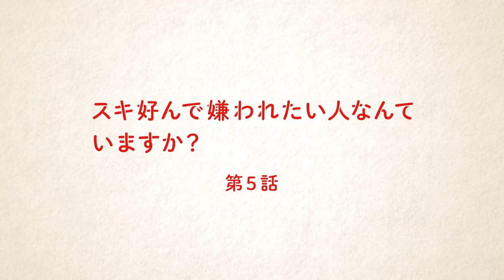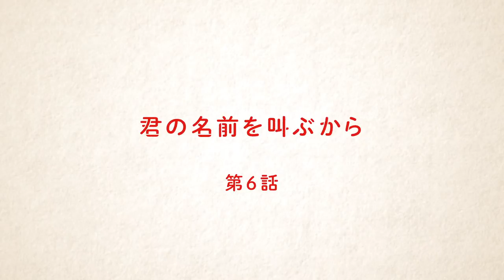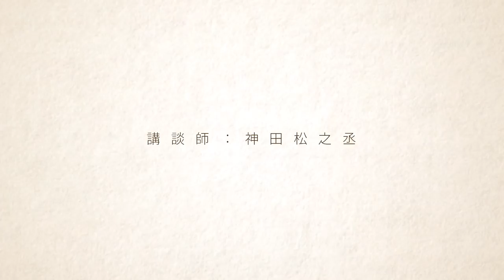TVアニメ『ひそねとまそたん』講談師・神田松之丞による第４話～第６話振り返りダイジェスト動画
本作「ひそねとまそたん」で、まそたんを始めとする変態飛翔生体の声を務める講談師・神田松之丞による、本作の第４話～第６話までを振り返ったダイジェスト動画です。

イラスト：青木俊直（キャラクター原案）

「私は、君とソラを飛ぶ。」甘粕ひそねは、航空自衛隊の岐阜基地に勤務を始めた新人だ。
素直すぎて無意識で他人を傷つけるのに疲れ、任期限定の自衛官を選んだのだ。
だが、運命の出逢いが彼女の人生を根底から変える。基地に秘匿された戦闘機に擬態するドラゴンがひそねを選び、大空高く舞いあがったのだ。
こうして「OTF（変態飛翔生体）」であるドラゴンに乗り込む飛行要員が、ひそねの仕事になった。
国家的な命運を左右するとも言われるドラゴンには、はたしてどんな秘密が隠されているのだろうか……。

■2018年4月 TOKYO MX・BSフジ他にて放送スタート!
TOKYO MXにて　毎週木曜　24：00～
BSフジにて　毎週木曜　24：00～
岐阜放送にて　毎週木曜　24：45～
MBSにて　毎週火曜　26：30～
NETFLIXにて毎週金曜更新

‹スタッフ›
原作：BONES・樋口真嗣・岡田麿里
総監督：樋口真嗣
監督：小林寛
シリーズ構成：岡田麿里
キャラクター原案：青木俊直
キャラクターデザイン：伊藤嘉之
メインメカニックデザイン：河森正治
モンスターコンセプトデザイン：コヤマシゲト
コンセプトデザイン：okama
軍事考証：小柳啓伍
美術デザイン：平澤晃弘
美術監督：金子雄司
色彩設計：小針裕子
撮影監督：佐々木康太
3DCG監督：安東容太
音響監督：山田陽
音響効果：野口透
アニメーション制作：ボンズ

©BONES・樋口真嗣・岡田麿里／「ひそねとまそたん」飛実団